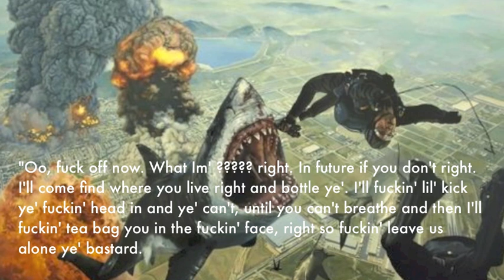Annoyed Nuke Booster.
A voice message I got from "ii CoD ST4R" after stopping him from boosting with his mate. I tried the best I could to subtitle it.